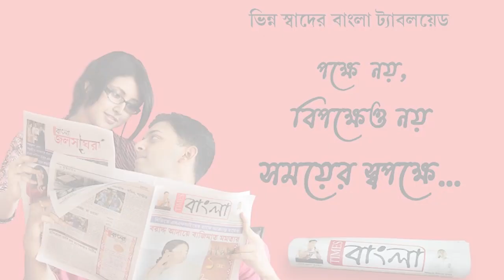ভয়ঙ্কর পথ দুর্ঘটনার রেশ কাটতে না কাটতেই আবারো দুর্ঘটনা হাঁসখালি তে, মৃত এক, আহত বহু